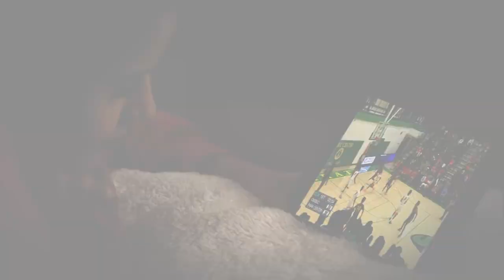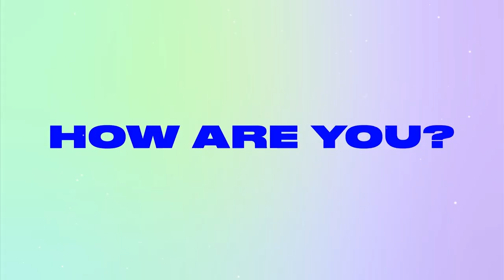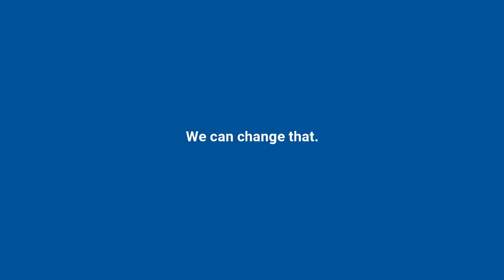Maple Grove vs. Edina Turkey Trot Boys High School Hockey Tournament